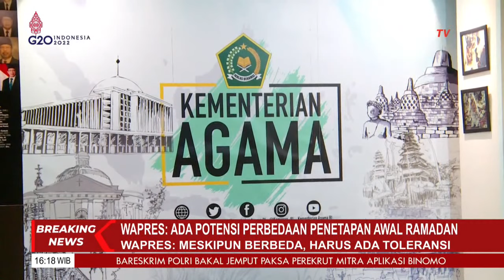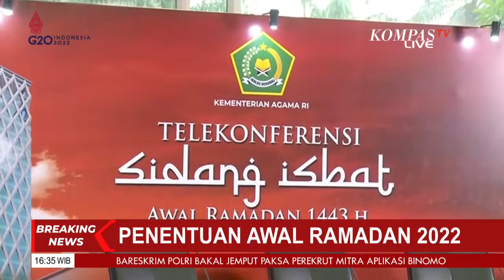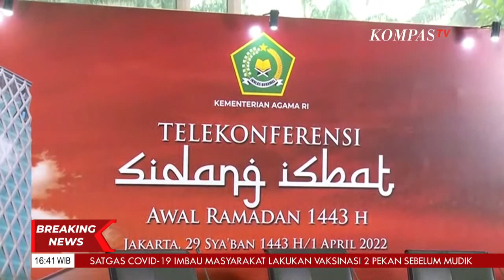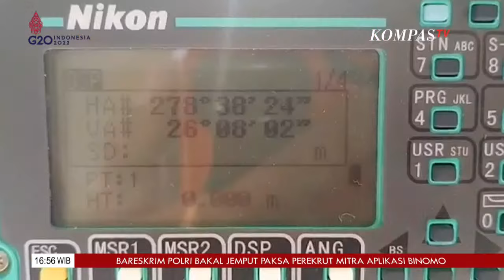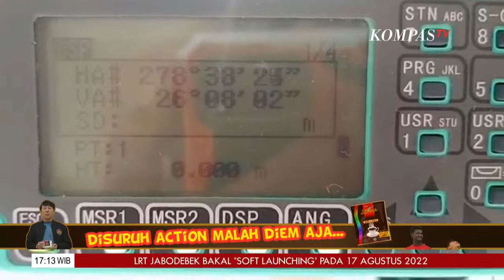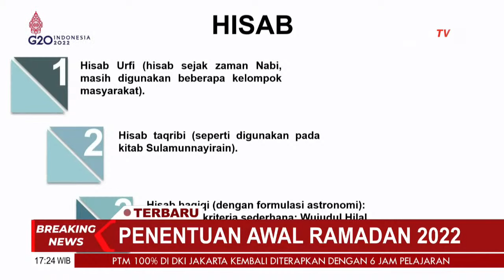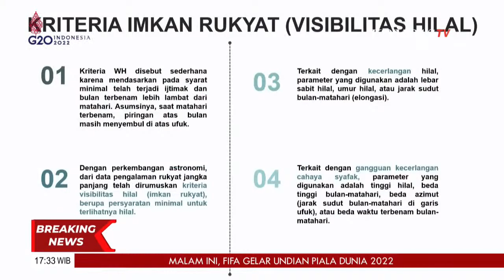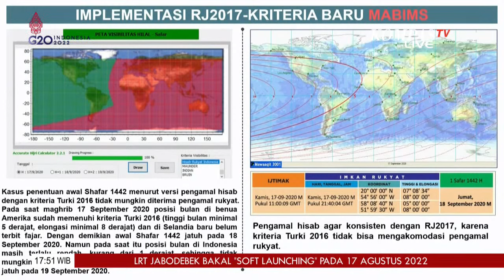BREAKING NEWS - Sidang Isbat, Penentuan 1 Ramadan 1443 H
KOMPAS.TV - Sidang Isbat, Penentuan 1 Ramadan 1443 H.